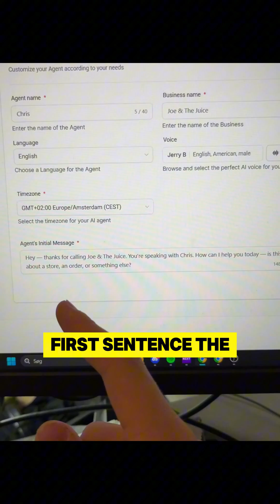Comment "FREE" and I'll send you the Complete Free guide on how to build these ai voice agents.